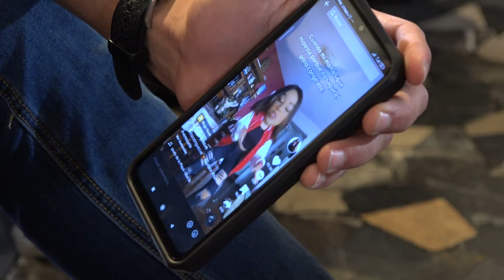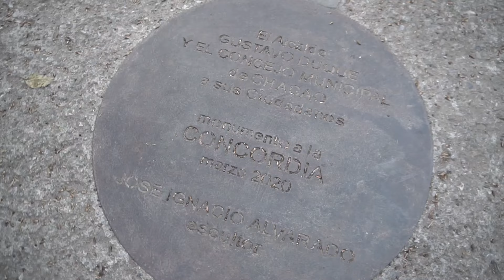¡Una Miss o un Míster, ¿quién destacará en el Reto TikTok de Turismo Venezuela?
Los aspirantes a Miss y Míster Turismo Venezuela, tienen un nuevo reto, hacer un tiktok en la Plaza Gran Colombia de Caracas. En este vídeo, te mostramos quién destacará y ¿Quién será la Miss o el Mister Turismo del reto Tik Tok 2022?

Las participantes del reto tienen que demostrar su trabajo en equipo haciendo un  vídeo, con  actuaciones increíbles y divertidas. Según las estadísticas, las mujeres son más divertidas que los hombres cuando hacen tiktok. ¿Ustedes que opinan?

Este año nuestro proceso de formación integral ha estado repleto de técnicas innovadoras y clases poco convencionales que han llevado a cada aspirante a fortalecer y desarrollar su confianza y seguridad. Y cómo las redes sociales son la forma comunicacional que utilizarán los ganadores como embajadores de la Belleza y Turismo, los influencers Humberto Inciarte y Sofia Rodriguez les dieron una amena charla e interesantes tips sobre cómo potenciar sus redes sociales y además les impusieron un reto: hacer un baile en tik tok que sirviera de promoción a un lugar turístico, en este caso la Plaza Gran Colombia de Campo Alegre. ¿Quienes creen ustedes que habrán logrado este reto?

si te sabes el tik tok baila y te invitamos a disfrutar de este nuevo capitulo de Somos Belleza, Talento y Turismo, donde las chicas y chicos  aprenden a hacer coreografías para Tik Tok, ya que muchos nunca lo habían hecho, ya comienzan a verse mas desenvueltos, sin duda esta clase les permitirá a cada uno mostrar una mejor expresión  y potenciar aun mas su belleza y talento a través de las redes sociales.

No te pierdas cada nuevo capitulo donde te mostraremos todo lo que hay detrás de una concurso de belleza, como son los certámenes de belleza por dentro, y podrás dejarnos tus comentarios para saber en que otra actividad te gustaría ver a nuestros participantes.

Síguenos en Instagram @missymisterturismovenezuela y no te pierdas de ningún detalle de la edición numero 21 de este certamen de belleza dirigido por Felix Farias, que promete ser el mejor certamen de belleza del país